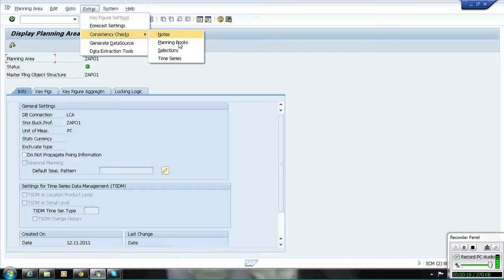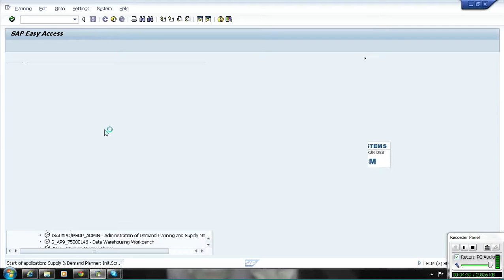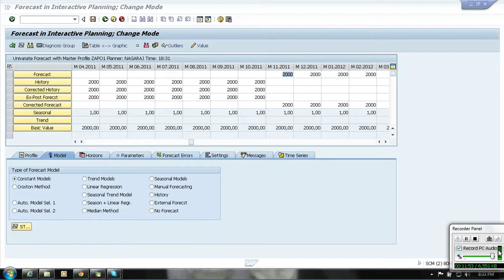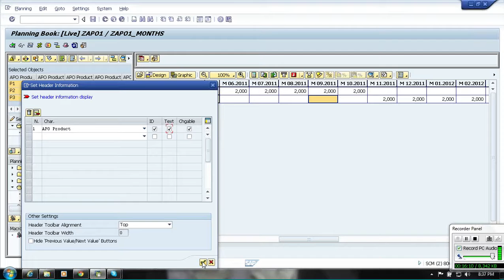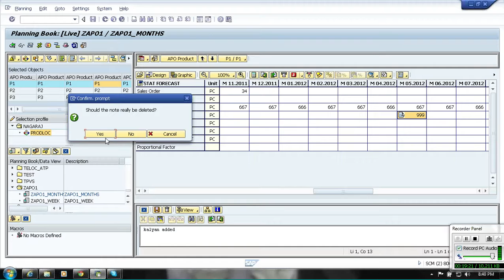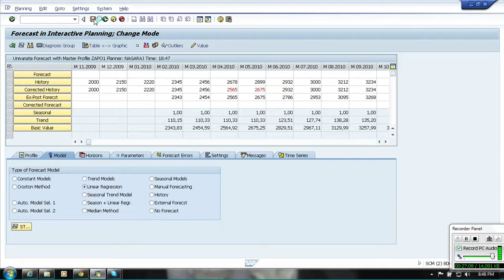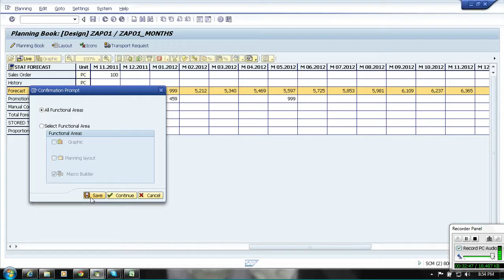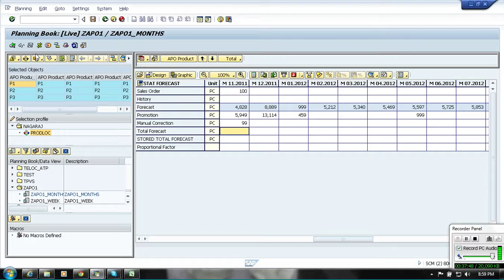APO - Libro de planeación - parte 5